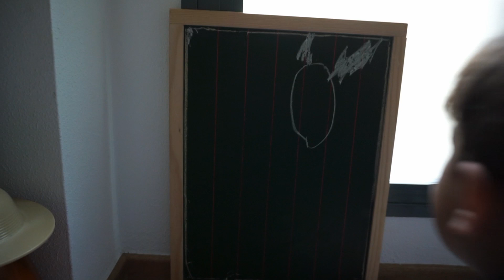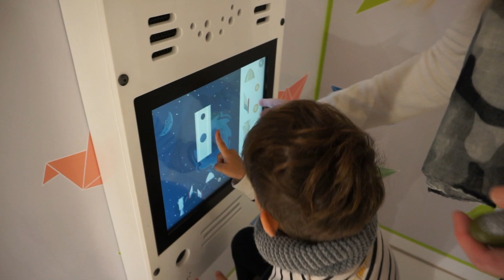NO HAY COLE + CÓMO ORGANIZO MI ARMARIO DE ROPA (VLOG 56)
Hellooo!!!
Que nos cancelan las clases por fuertes lluvias? Pues nos divertimos en casa y de paso os enseño cómo organizo mi casa y en concreto mi armario de ropa.
No os perdáis al "palomitero"!! jajaja!